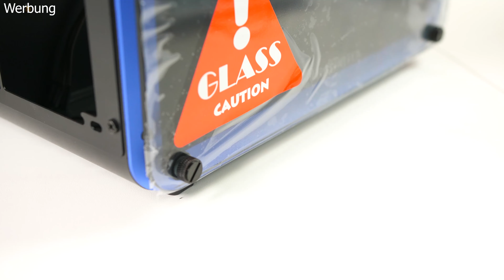Raijintek METIS EVO das mini ITX Case I ASRock B450 Gaming ITX / ac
Bei Amazon
Zum ASRock B450 Gaming ITX /ac

►►►Genau das richtige für Hardware Fans►►►
Das PCHMG Forum ( Schaut einfach mal vorbei es lohnt sich.
Wenn ihr mal mit mir Quatschen wollt oder Hilfe benötigt, joint einfach dem HardwareLounge.de TeamSpeak Server!

► Datenschutz

Die Datenschutzrechtlichen Vorgaben werden bei der Erhebung, Verarbeitung und Nutzung der personenbezogenen Daten des Teilnehmers stets vom Kanal WirPackenAus Hardware beachtet. Mit der Teilnahme an der Verlosung stimmt der Teilnehmer einer Speicherung und Verwendung seiner personenbezogenen Daten zur Durchführung und Abwicklung der Verlosung durch den Kanal WirPackenAus Hardware zu. Die personenbezogenen Daten werden nicht für Werbezwecke verwendet oder gespeichert. Der Teilnehmer kann die Einwilligung während der Durchführung der Verlosung jederzeit widerrufen und somit von der Teilnahme zurücktreten.
Geschäftliche Anfragen

Meine Aktuelle Hardware:

► Monitor 4K IPS

Musik im Video :
Follow Roto:

Wir sind Teilnehmer des Partnerprogramms
Durch den Kauf über unseren Link erhalten wir eine kleine Provision ohne das
Der Preis sich für euch ändert. So können wir weiter Produkte kaufen und weitere Videos Produzieren.